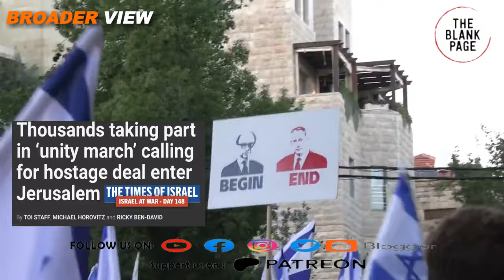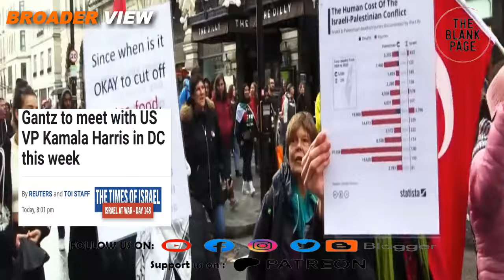Russia warns U.S. against playing games on Palestinian state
russian foreign minister has said that US is trying to play double game on the issue of palestinianstate where they want to recognize Palestinian state at UN but at the same time Washington will try to maintain current status quo on ground.